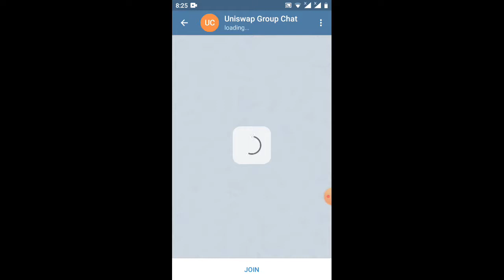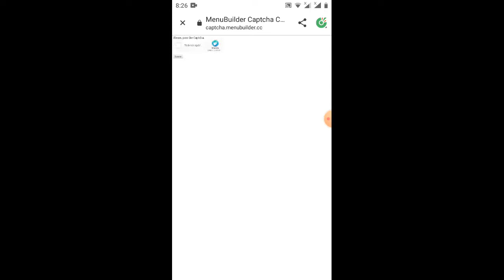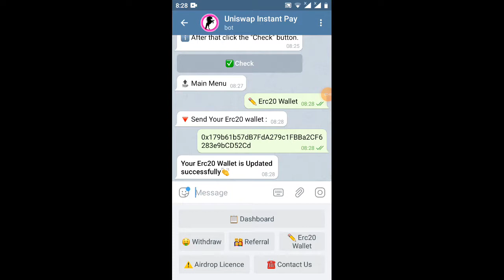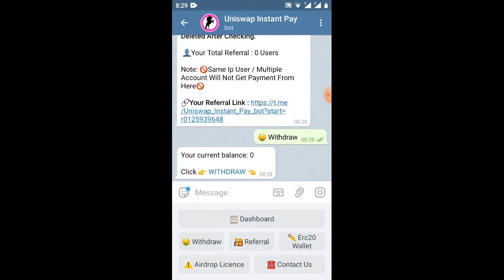hướng dẫn tham gia adrop nhận 40UNI _ Ref 0.5 UNI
Link ĐK

Link ĐK dự án